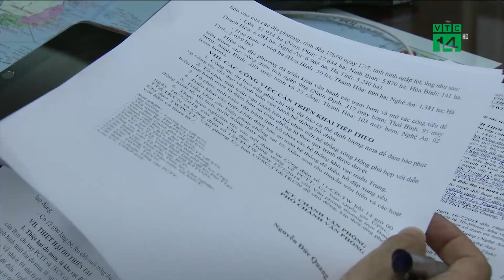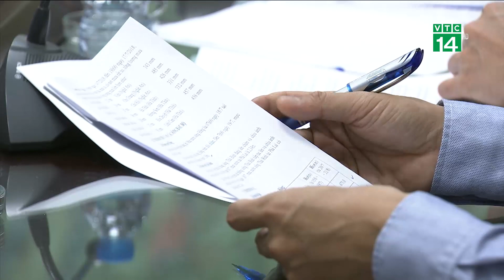Đề phòng mưa lớn bất thường do bão số 3 | VTC14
VTC14 | Bão số 3 là cơn bão đầu tiên trong năm 2018 ảnh hưởng đến đất liền nước ta, lại có diễn biến phức tạp khi di chuyển với tốc độ nhanh, vùng gió mạnh rất rộng. Trước tình hình đó, sáng nay 18/7, tại Bộ NN&PTNT, Ban chỉ đạo Trung ương về phòng chống thiên tai đã họp khẩn để đánh giá tình hình cơn bão, đồng thời bàn các giải pháp ứng phó để giảm thiểu tối đa các thiệt hại do bão gây ra.